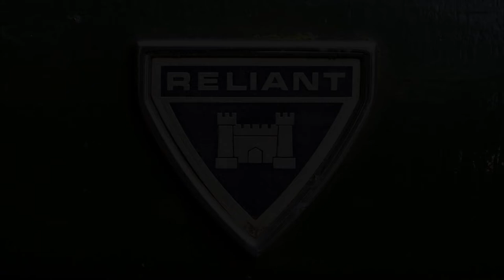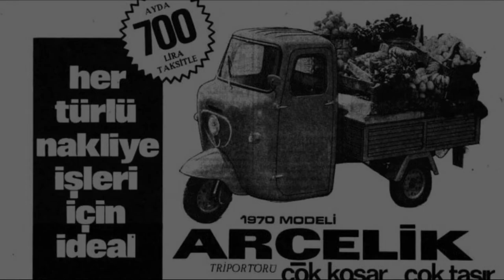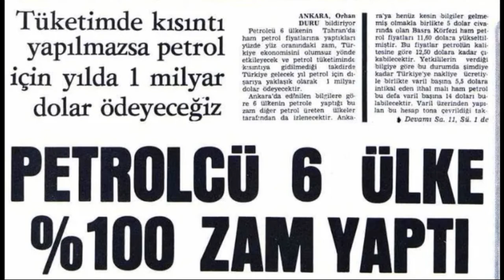Anadol Böcek Tarihi : Yerli Araba Anadol Böcek Hikayesi / Nasıl Üretildi?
Ülkemizde özellikle Anadol Böcek, ilk çıktığı dönemde herkesin gıptayla baktığı bir arabadır.  İlginç tasarımlı yerli araba Anadol A6 diğer adıyla Anadol Böcek hikayesi, başlangıçta Türk Silahlı Kuvvetleri'nin isteği doğrultusunda geliştirilmesiyle başlar.

Tüm detaylarıyla Anadol Böcek öyküsü başlıyor.